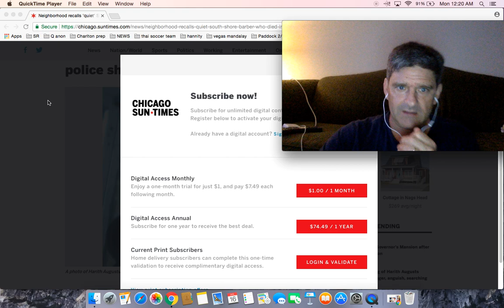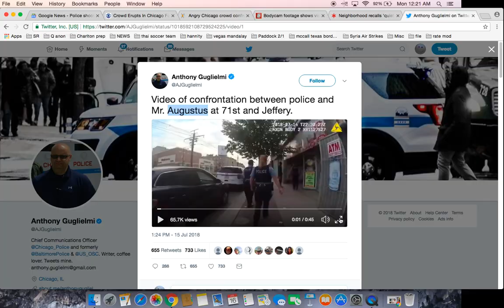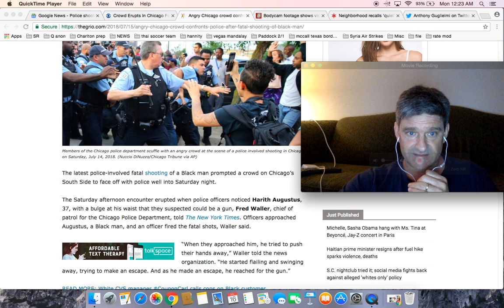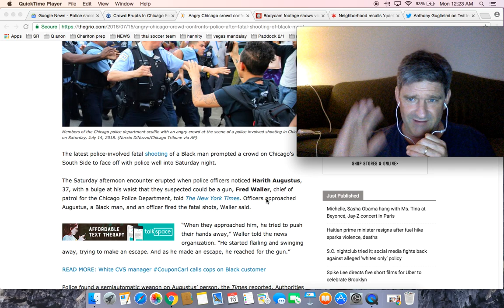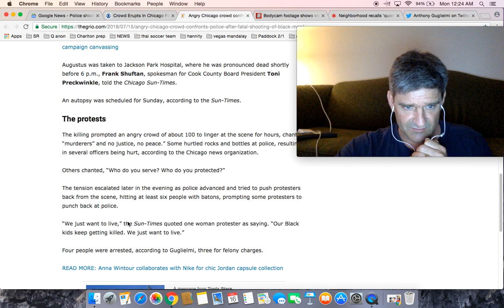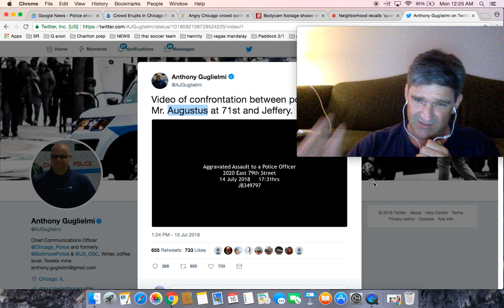Chicago Police Release Body Cam of Officer Involved Shooting That Killed Man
Video of confrontation between police and Mr. Augustus at 71st and Jeffery.

After Protests Erupt, Chicago Police Release Video of Officer-Involved Shooting That Killed Man

Angry Chicago crowd confronts police after fatal shooting of Black man

Neighborhood recalls ‘quiet’ South Shore barber who died in police shooting

Police bodycam footage shows gun on victim before deadly shooting

Chicago Police Release Body Cam Video Man Of Deadly Shooting